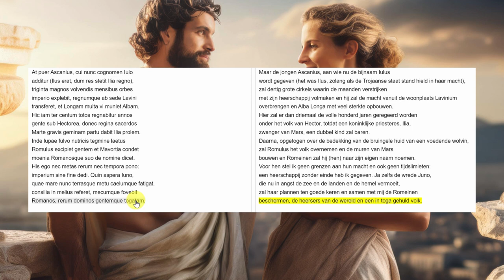Aeneis 1. 267-282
Jupiter voorspelt de toekomst van Ascanius en - na 300 jaar - de stichting van Rome.